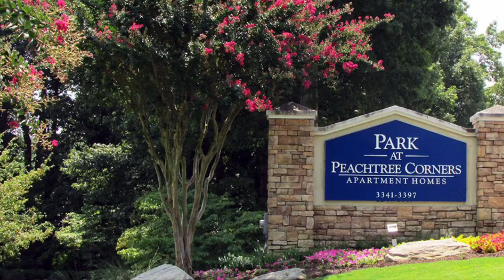Park at Peachtree Corners - Cypress Floor Plan